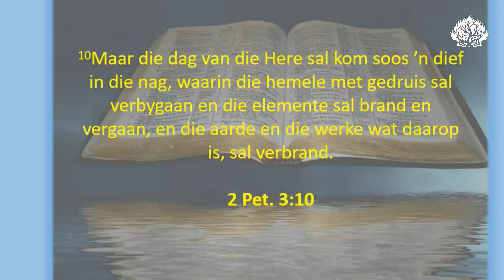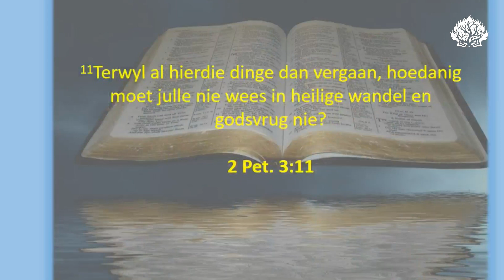Geduld en die wag op die koms van ons Here Jesus Christus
Ds. Francois de Bruin se oordenking uit 2 Petr. 3:9-11.

In ons boekwinkel: "𝘖𝘱𝘦𝘯𝘣𝘢𝘳𝘪𝘯𝘨: 𝘋𝘪𝘦 𝘣𝘰𝘦𝘬 𝘷𝘢𝘯 𝘥𝘪𝘦 𝘷𝘰𝘭𝘦𝘪𝘯𝘥𝘪𝘯𝘨".